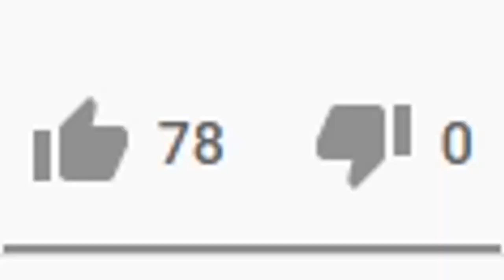Garry's Mod Prop Hunt : หนีไม่รอด ซ่อนไม่เนียน!?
เมื่อพวกเราทั้ง 8 คนจะต้องมาวิ่งซ่อนแอบกันในเกม Garry's Mod Prop Hunt จะสนุกสนานเฮฮาแค่ไหน แล้วคนหาจะสามารถหาเจอได้หรือเปล่า รอรับชมกันได้เลยครับกับเกม Garry's Mod Prop Hunt เตรียมอาหารจานโปรดของคุณไว้ให้พร้อมแล้วไปลุยกันเลย!

ผู้ร่วมซ่อนแอบในครั้งนี้

Sora A.C.G.

Terios D.

PeachVTB Ch.

⚱ ช่องทางTwitter ⚱